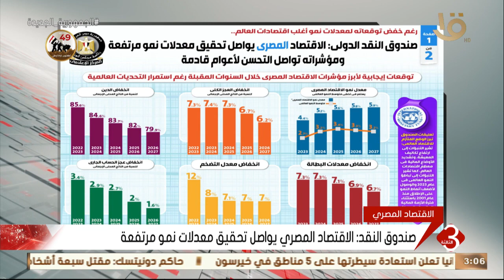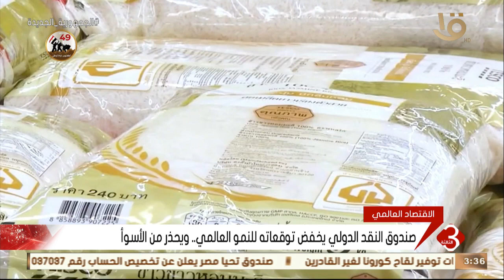نشرة الثالثة | أهم الأخبار المحلية والعالمية 12-10-2022